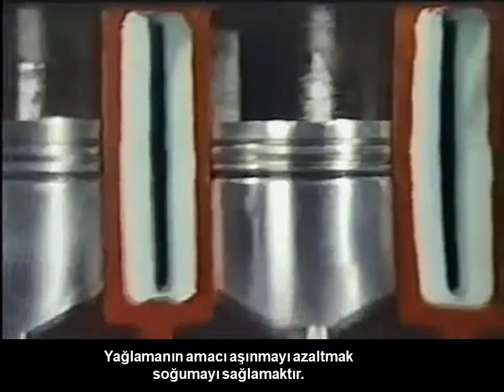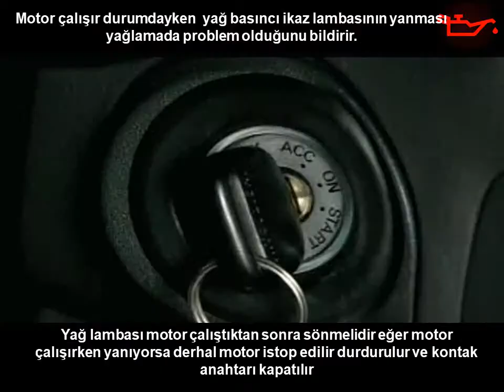Yağlama Sistemi ve Parçaları